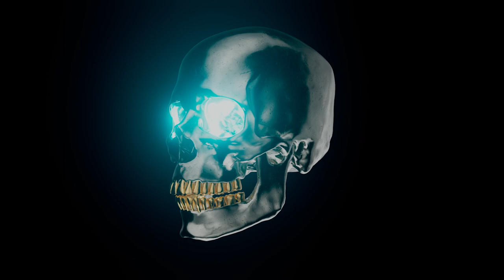[FREE] Tech House x Techno Type Beat - HARD TIMES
Download it for free at soundfix.io

I will be dropping thousands of free beats in the next few months. Hope you'll find good use for them.

Feel free to use them for both personal and commercial use. You can even start your own YouTube channel with these beats, as long as you credit: soundfix.io

Feel free to also use the videos in you channels as well.